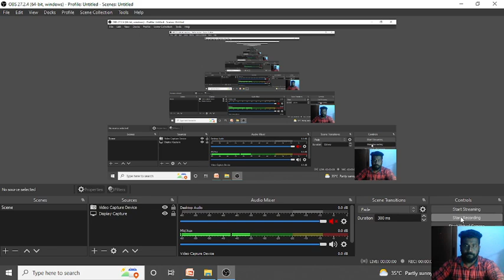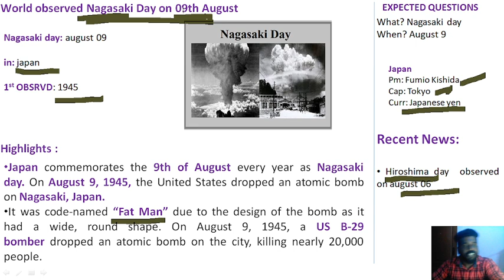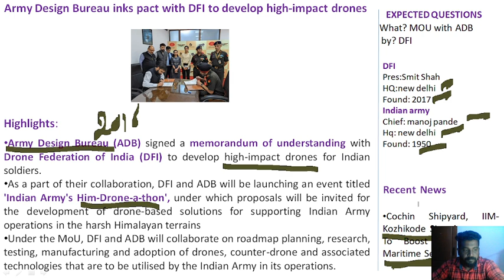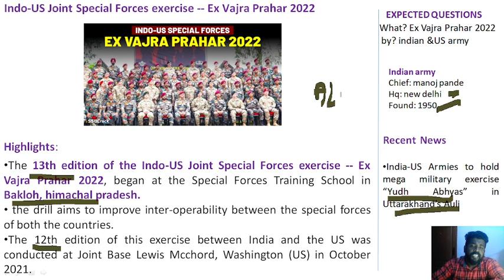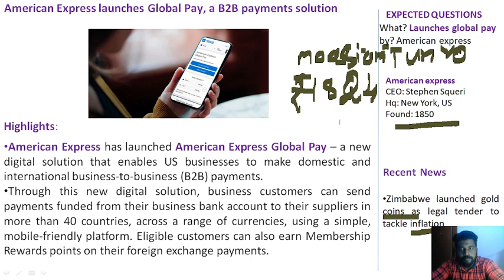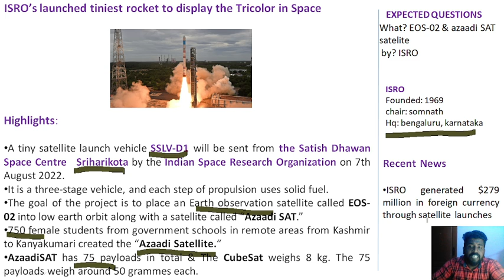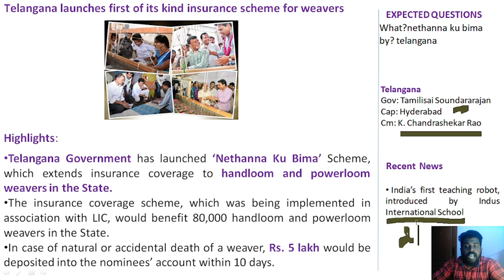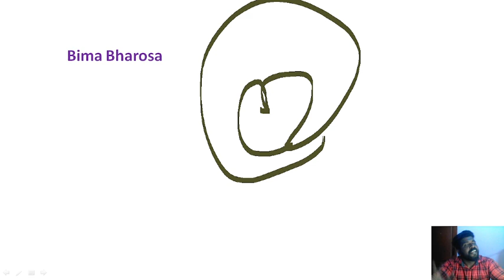DAILY CURRENT AFFAIRS | AUGUST - 9 | (BANK/NTPC/SSC/TNPSC/UPSC) | MR.DAVID